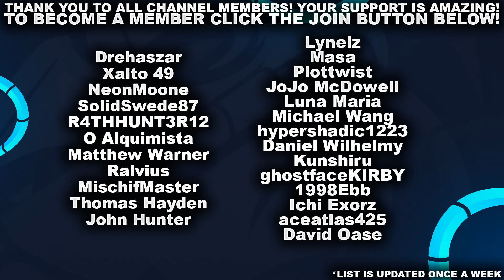THE BEST SHACO PLAYERS ARE NOW GOING BRUISER BUILD? | League of Legends